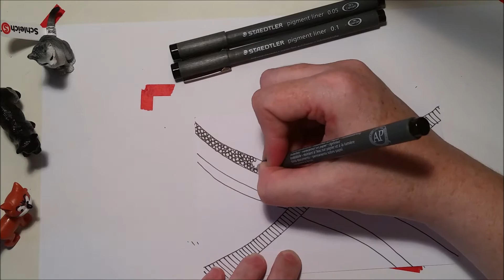A November Sketchbook Challenge - Day 1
The folks at Tinker Lab have a November Sketchbook Challenge happening right now, and because I took the Inktober 2015 challenge on Instagram for the month of October, I wanted to continue the daily challenge.

The video starts already into the drawing because I had a list on my desk of drawing prompts on my desk that couldn't be seen, plus the camera fell off the stand.

The three cats on my desk are Azreal, Meggie (grey and white) and Ronin (black).

The pens used are Staedtler Pigment Liners in 0.3 and 0.1, A Sharpie pen for the edges, and a Zebra brush pen (From Daiso) for the thick middle lines.  The card is a 4 x 6 index card from the local newsagency.

If you are interested in finding out more about my art, please visit me at: